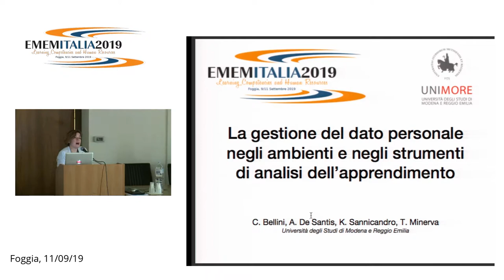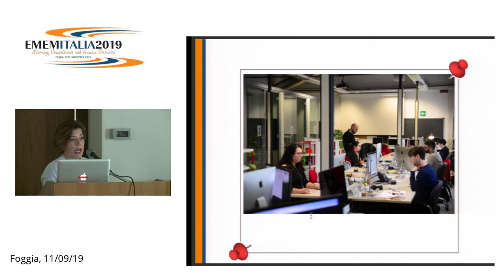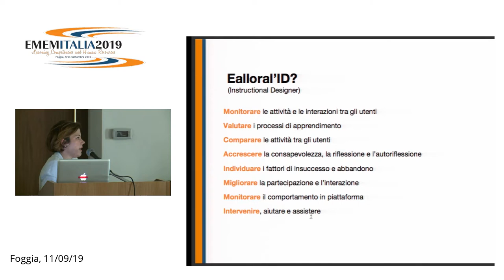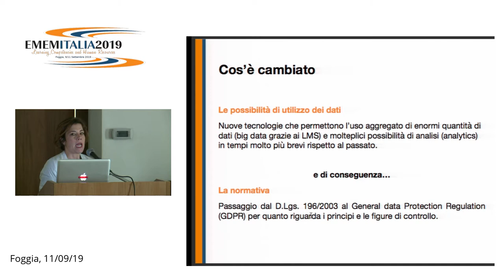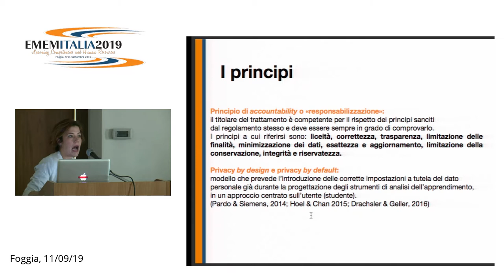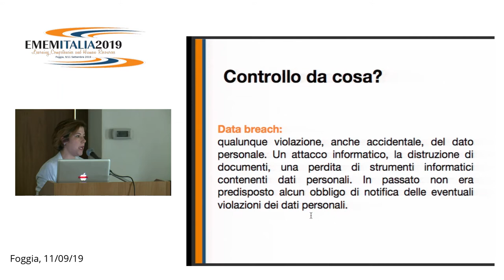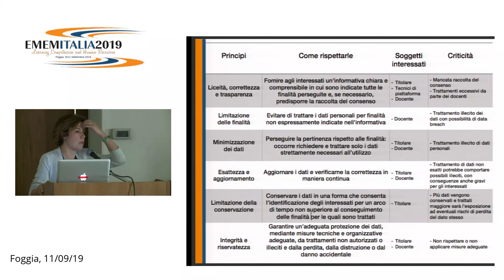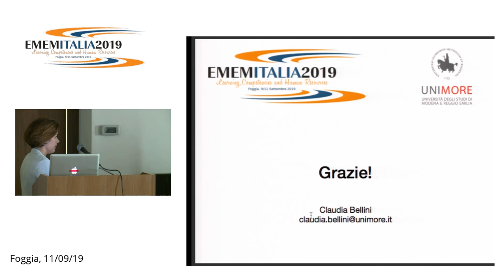1) Claudia Bellini - La gestione del dato personale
La gestione del dato personale negli ambienti e negli strumenti di analisi dell’apprendimento

Claudia Bellini, Annamaria De Santis, Katia Sannicandro, Tommaso Minerva

SES-F1: Sessione Contributi Scientifici
Luogo, sala: Aula Magna
Chair: Livio Zerbini, Università degli Studi di Ferrara - Se@